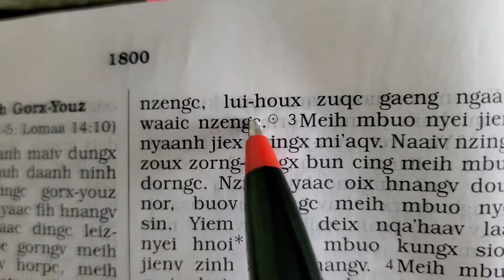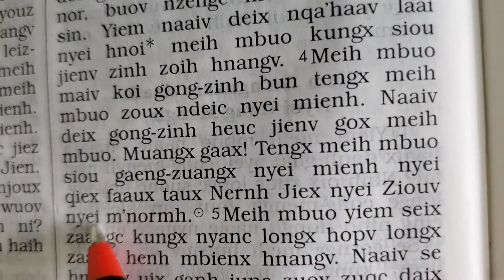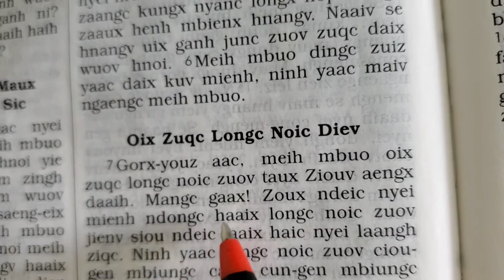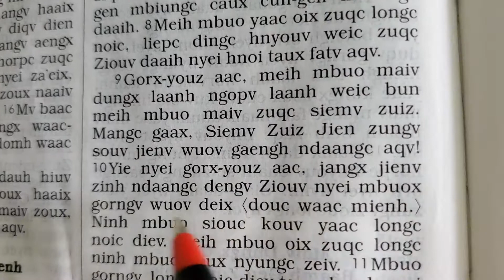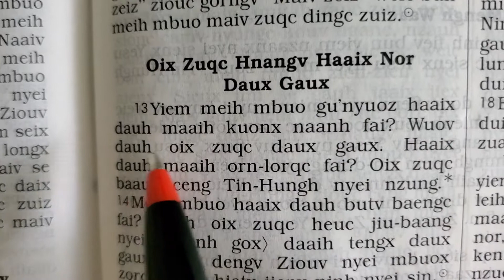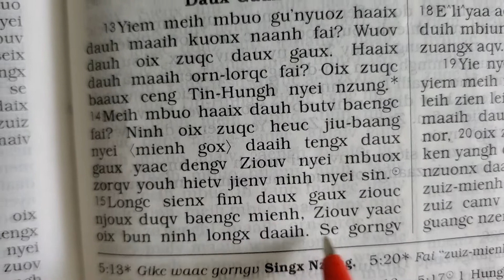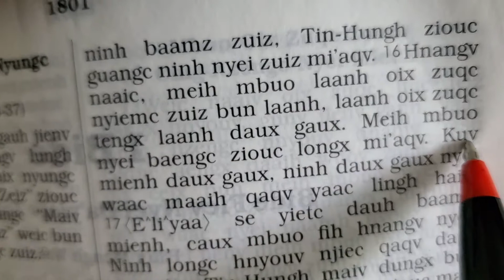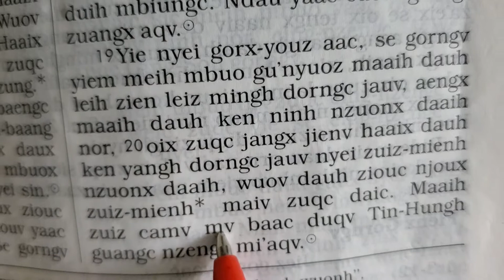Yaagorpc 5, Doqc Ging-sou (Iu Mien Bible James 5)